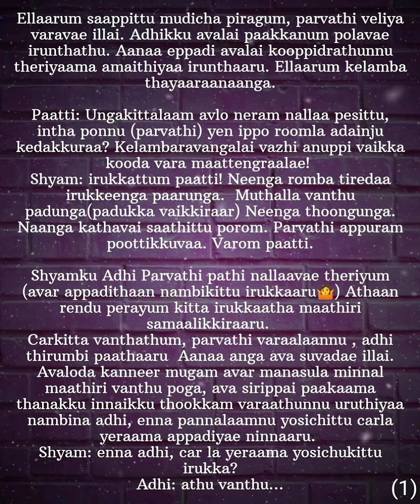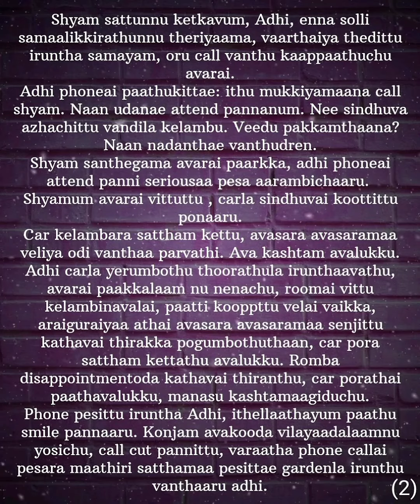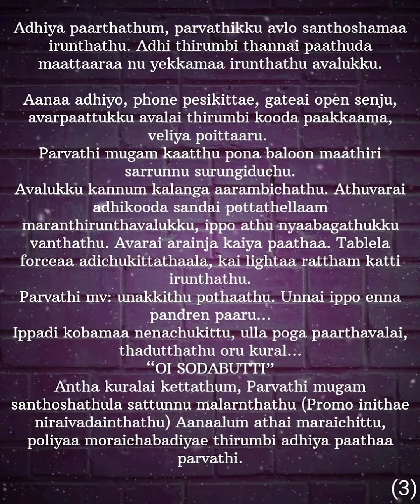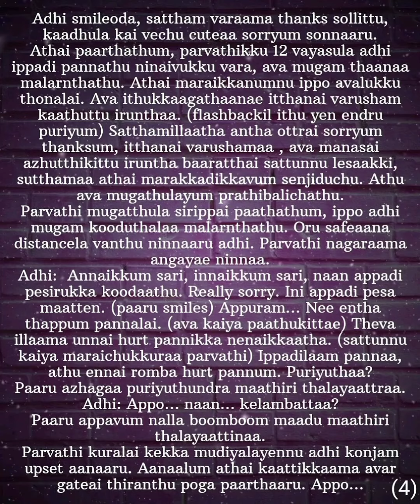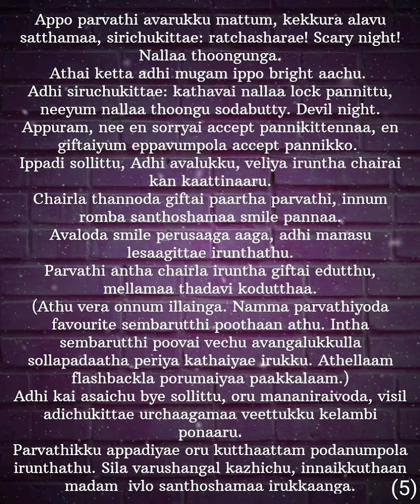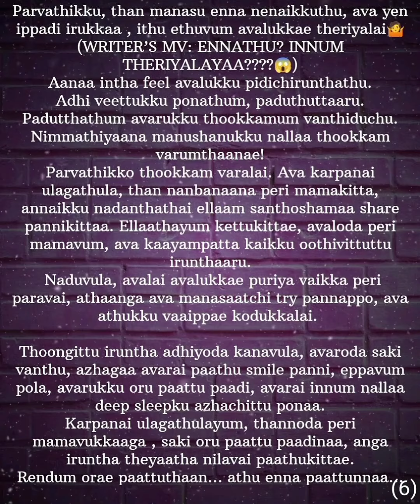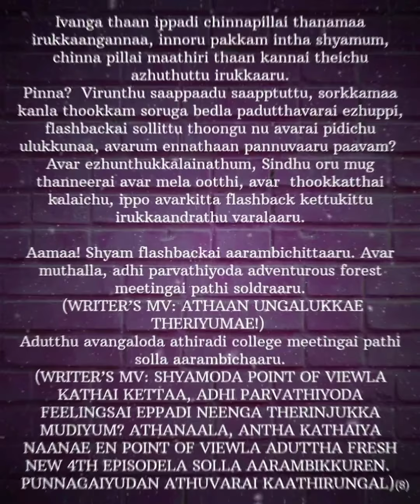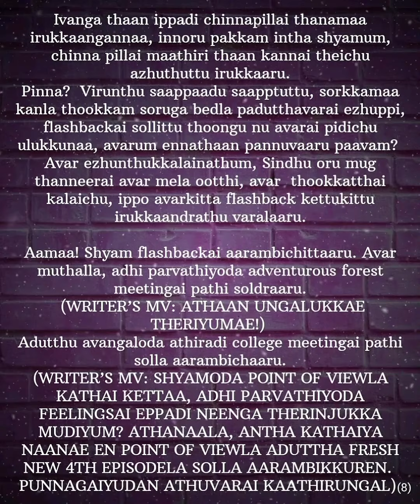Adimanathil vizhunthuvittaai || Episode 3I || Nilaa kaaigirathu🎶